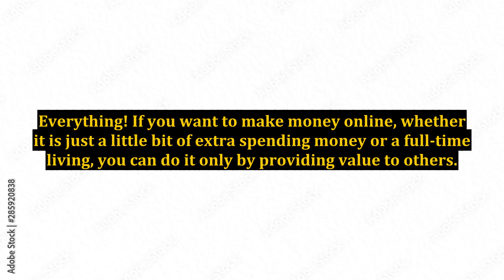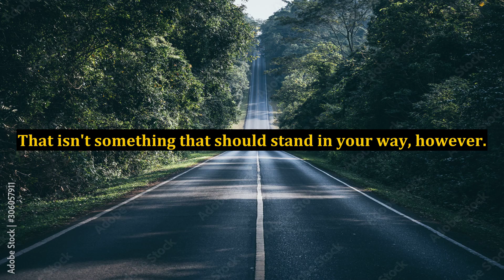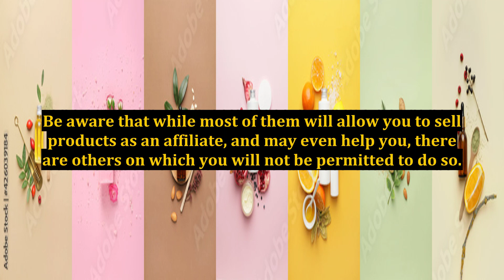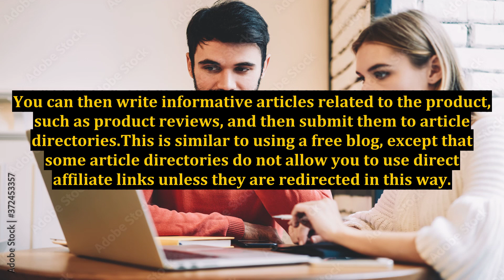5 Ways To Make Money Online For Free (Or Really Cheap)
5 Ways To Make Money Online For Free (Or Really Cheap)